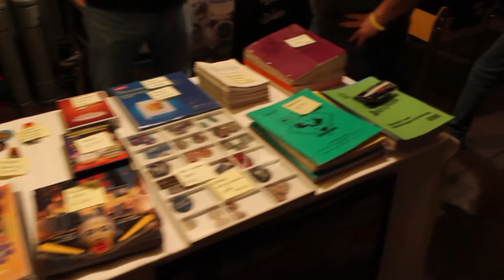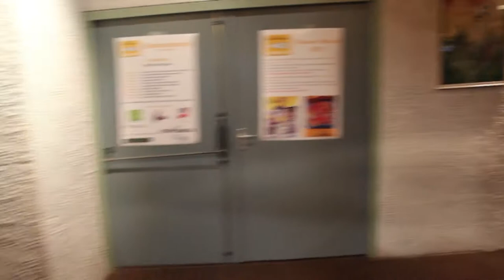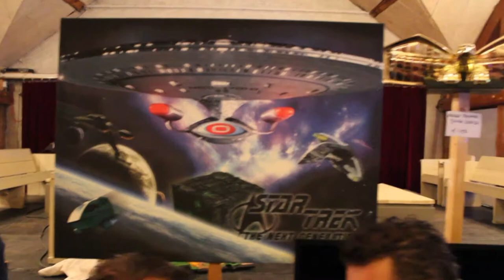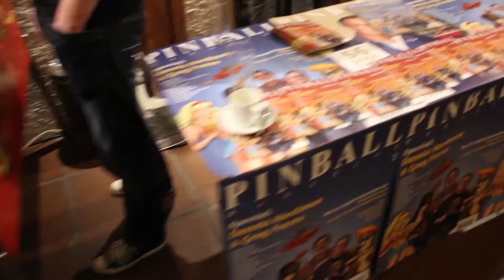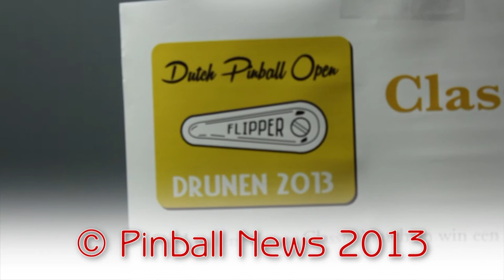Pinball News - Eight Minute Tour - Dutch Pinball Open 2013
Welcome to Drunen in the Netherlands, home of the Dutch Pinball Open 2013.  We show you around the venue and look at the games, the vendors, and the tournaments taking place on Sunday 3rd November in our exclusive Pinball News Eight Minute Tour.